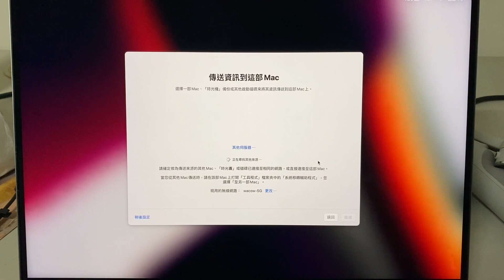14吋M1 Pro版MacBook Pro整修機一鏡到底開箱，完整收錄沒用過蘋果電腦的鄉巴佬真實反應！｜空中夜譚@Radio Night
MacBook Pro我買的是整修機，版本為14吋最低規格M1 Pro版本太空灰色（2021年10月18日推出）。蘋果電腦的整新品聽說品質不錯，原價59900，整新機為53900。本片收錄蘋果新手的初次開箱反應，其實可以看到機殼有微小瑕疵，所以不建議完美主義者買整修品。《空中夜譚@Radio Night》第十七集上線。

🎬這部影片使用的設備
攝影：iPhone 11 Pro Max後鏡頭
補光：神牛Godox LF308D白光LED燈